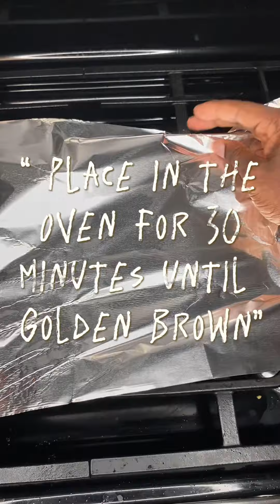MY FAMOUS SOUTHERN FRIED CHICKEN & MAC-AND-CHEESE!!! | THE BEST GUARANTEED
Thank you for clicking on this video and watching me orchestrate this delicious and scrumptious SOUL FOOD RECIPES! I had a blast constructing My FAMOUS Homemade Fried Chicken and Mac-and-Cheese meal! More delicious videos coming your way very soon. HAPPY EATING TO YOU!!!

Fried chicken
2.5 lb chicken wings
1 tsp chicken boullion
1 tsp season salt *use to taste like salt.
thyme
sage
2 tsp salt free, Cajun seasoning
2 tsp granulated garlic, granulated onion powder, black pepper, rosemary
flour
buttermilk

1/2 stick butter
1- 2 tbsp flour
1 can evaporated milk
1 1/2 cup heavy cream
1/2 cup chicken broth
garlic powder
black pepper
cajun seasoning
8 oz Valveeta cheese
8 oz cheddar cheese + more for the top of the mac
paprika